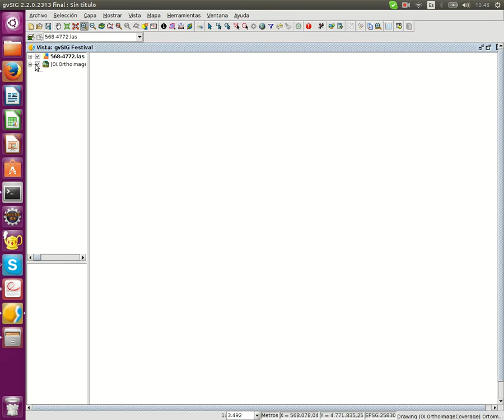LiDAR elevation in gvSIG